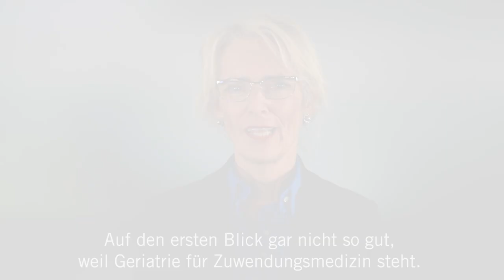Robotik und Geriatrie: 3 Fragen 3 Antworten | Asklepios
Ein Roboter, der eine Visite unterstützt? Gibt es noch nicht? Doch! Und er hat sich in der Praxis schon bewährt. In der Geriatrie unterstützen Roboter u.a. Menschen, die sich nicht mehr so gut bewegen können. Dr. Ann-Kathrin Meyer, Chefärztin Geriatrie und Palliativmedizin am Asklepios Westklinikum Hamburg spricht über die Möglichkeiten der Robotik in der Altersmedizin, über konkrete Einsätze von Robotern und Digitalisierung in den Kliniken und informiert über den aktuellen Stand der Forschung.